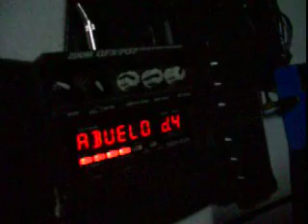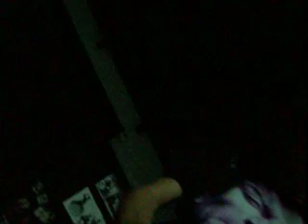DELIRIUM JAM /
DELIRIUM JAM ENSAYANDO LA REBELION DEL ABUELO. PARTE 1